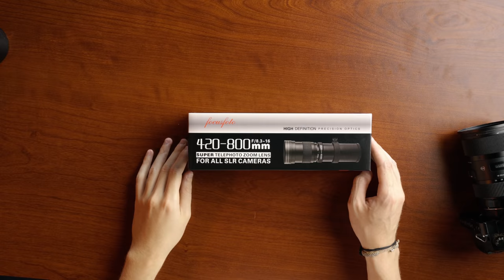Un 800mm à 100€ ? LES ÉTRANGES UNBOXINGS DE CHARLES #2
On déballe des produits tech/vidéo très cools et intrigants, dont un kit micro très pratique (Hollyland KARK 150), un filtre funky et un 420-800mm à 100€ !
Objectif cheap 420-800mm

►Pied lumière type C Stand

►Mon casque Studio